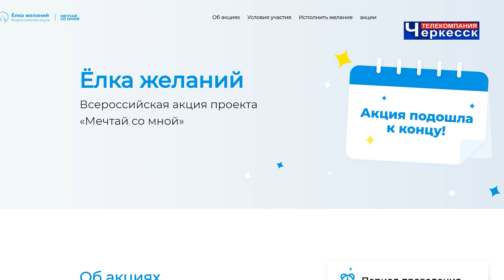Елка желаний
Самый любимый праздник детворы Новый год уже давно позади. На дворе весна. Но это совсем не значит, что время чудес закончилось. На минувшей неделе в депутаты думы Черкесска выполнили приятную миссию. В рамках президентской акции «Елка желаний» они исполнили мечты детей с ограниченными возможностями здоровья и вручили им долгожданные подарки.